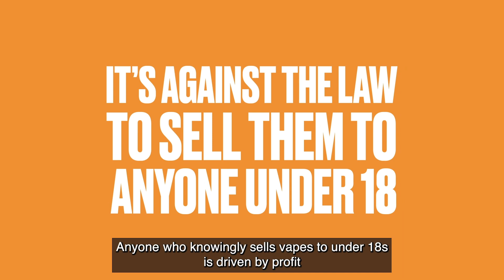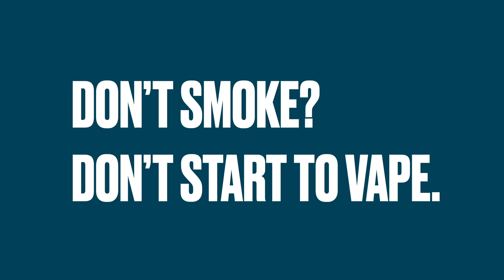Sutton, Vaping the facts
Video about the side affects of vaping